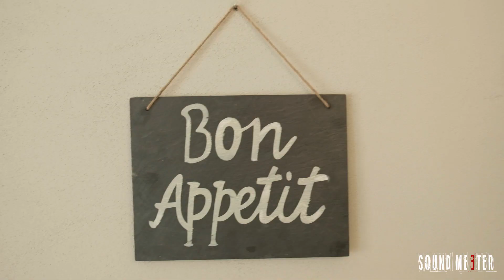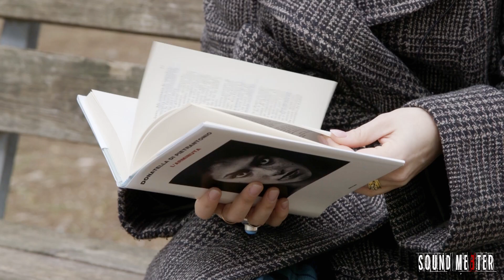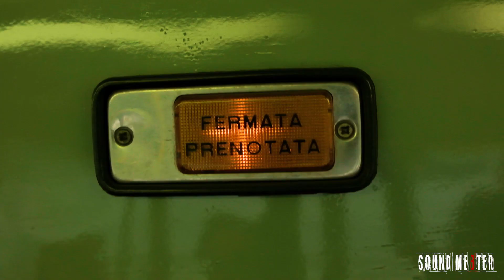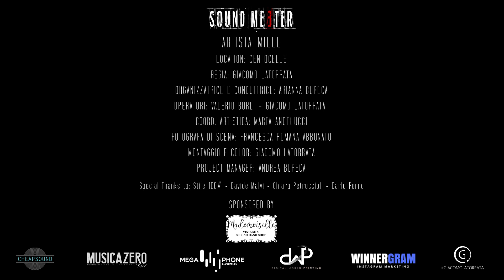MILLE e la sua Centocelle - Sound Meeter, S1 E23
Lei è Elisa. Molti di voi la conoscono come voce dei Moseek e probabilmente non sanno che da qualche mese ha intrapreso un rivoluzionario e bellissimo progetto solista in italiano, chiamato Mille. Stessa splendida voce, stessa crew alle spalle, nuovo volto alle tastiere (Carlo Ferro), nuovi sogni.
Nella puntata ci ha portato a spasso nella sua Centocelle, il bar dove prende due cornetti ogni mattina, il ristorante di fiducia, il parco e il negozio vintage del cuore, Mademoiselle Vintage & Second Hand Shop, dove si è esibita in un'inedita Supereroe voce e piano. Guarda la puntata completa!

Regia: Giacomo Latorrata
Operatori: Valerio Burli e Giacomo Latorrata
Organizzatrice e conduttrice: Arianna Bureca
Montaggio: Giacomo Latorrata
Coord. Artistica: Marta Angelucci
Project Manager: Andrea Bureca
Fotografa di scena: Francesca Abbonato

Sound Meeter è un marchio della So.Me Entertainment
Official Partner: Cheap Sound, Digital World Printing, Megaphone Studio, MZK News, Winnergram.